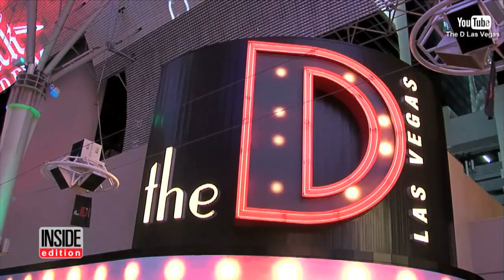26-Year-Old Woman's Body Found at Bottom of Las Vegas Hotel Laundry Chute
The body of a 26-year-old woman was found at the bottom of a laundry chute in a Las Vegas hotel-casino, according to reports. Investigators are treating the death of Kalli Medina-Brown as suspicious, but they have deemed that there is no evidence that suggests Medina was a victim of homicide or any other crime. The body was found by employees at the D Las Vegas, downtown's tallest hotel-casino, about 2:40 a.m. Sunday. The county coroners has not yet released a cause of death.